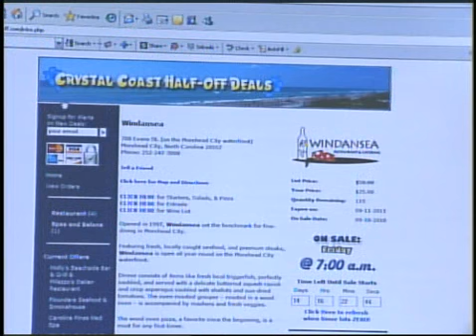Windansea - Morehead City, NC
Casual fine-dining restaurant at the Morehead City Waterfront.  This restaurant does not miss one detail!  One of the best in Carteret County.